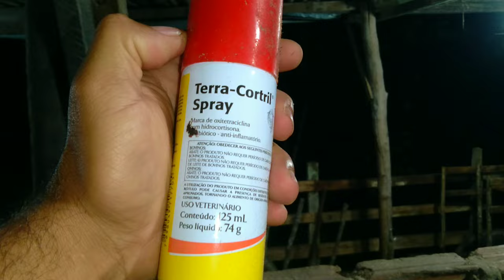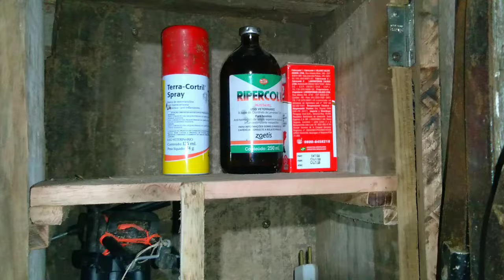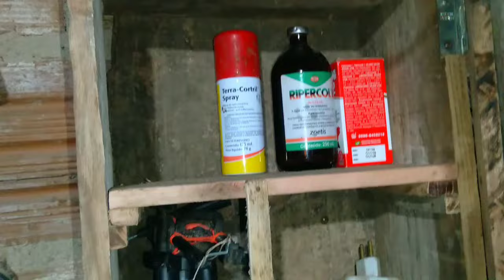melhor remédio pra plobema no olho dos ovinos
se sua ovelha tá com plobema no olho esse é o melhor remédio